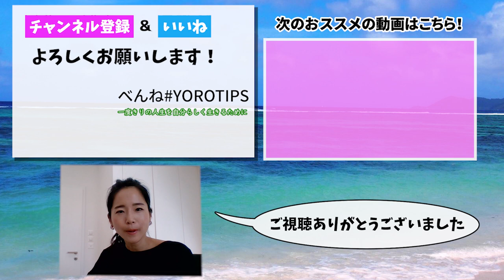【在宅ワーク】初月から10万円稼ぐ初心者が出来ていること！メルカリ物販で稼ぐ人・稼げない人の違いって？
さらに詳しい在宅ワークについての情報を知りたい方は
LINE＠で直接お話させて頂きますので

【＠yrf3978c】
こちらで検索（＠を忘れずに）
もしくはURLをワンクリック！